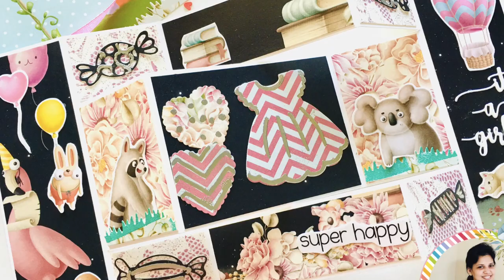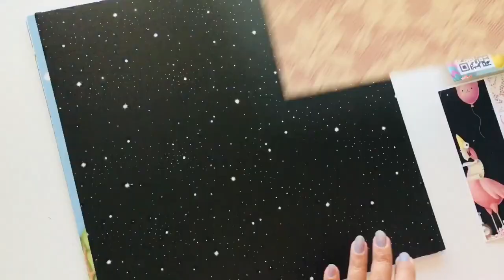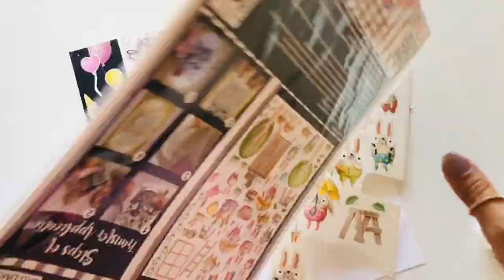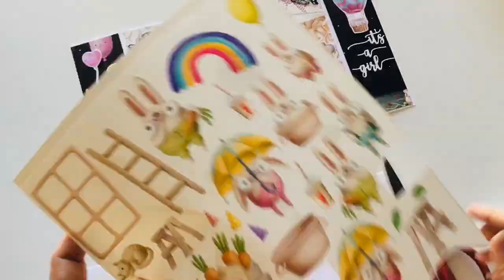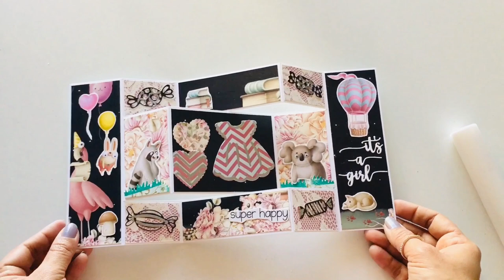Tri Shutter Card with Easiest Measurements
Hello Everyone!
Ruchi here from Ruchi's Crafeteria and I'm back with my another project as Brand Ambassador. Lets back to basics and create a Tri Shutter card using Dress My Craft various Dies and Chickoo & Friends paper collection. Hope you find it inspirational 💖 Enjoy watching!

Supplies used:
Papers-
Chickoo & Friends paper pack
Chickoo & Friends motif sheets
Floral Oriental collection
Chickoo & Weirdo transfer me
Sentiments #3 transfer me
   Tools-
Paper Trimmer
Easy Cuts Machine
Scoreboard
ultimate-die-cleaning-tool
Large funnel tray
Emboss with me ink
Embossing power Silver & Green
Reactive Foil gold
Heat gun
1.5” Heart punch
Dies-
Baby Girl
Toffees
Grass border & frog